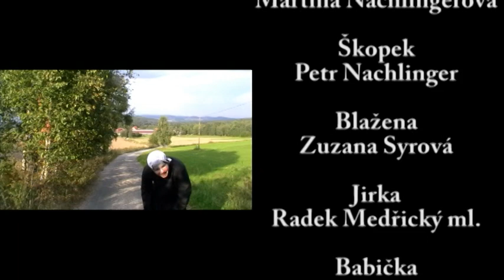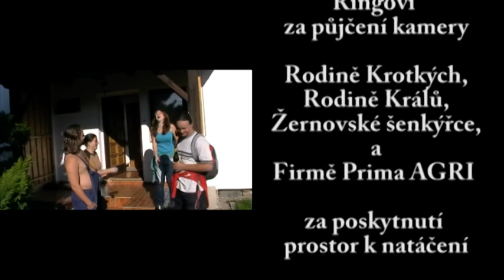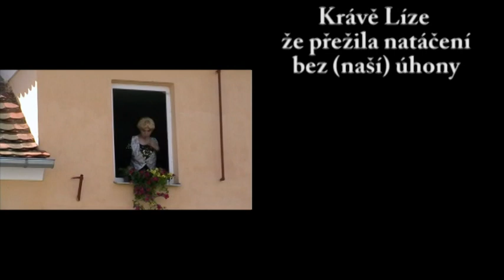Slunce seno a pár piv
Volné pokračování známé komedie v podání TV SUD